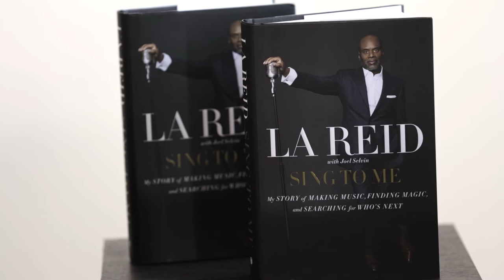Record Executive L.A. Reid Chats with The NSLS | Full Interview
Join music industry legend L.A. Reid for an NSLS Thought Leader series video. In this interview, we’ll learn more about personal growth and leadership from L.A. Reid.

In this video, Reid discusses some of the key moments and mindsets that got him to where he is today, from his unexpected career path to the surprising role that presentation (both personal and professional) played in his life. Additionally, Reid provides insights on his atypical personal journey, from the value of arts education in his life to the importance of learning as much as possible in your given field.

He also digs into how students can identify and pursue their passions. His personal story sheds light on how others can find meaning in their careers.

Lastly, Mr. Reid discusses the importance of having mentors who can help us on the path to success.

L.A. Reid produced over a hundred hits that made the Billboard Top 100 while working with artists such as Mariah Carey, Outkast, Jay Z, and Whitney Houston, among others. A native of Cincinnati, Ohio, Reid began his musical career as a drummer in his own band, before transitioning to management and production. Additionally, Reid served as the CEO of LaFace Records, and Island Def Jam Music Group, as well as serving as a judge on the reality show “The X Factor.” He is currently the CEO of Epic Records.

Follow L.A. Reid on Twitter: @LA_Reid